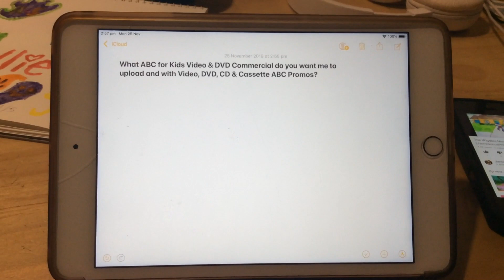Question #73 for igth4t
What ABC for Kids Video & DVD Commercial do you want to upload and with Video, DVD, CD & Cassette ABC Promos?

Active Kidz, Play School, Bananas in Pyjamas, The Fairies, Sesame Street, Peter Combe and The Hooley Dooleys Videos: Get Active! Let’s Party, Nursery Rhymes, Farm Adventure! Farmyard Magic, The Great Numbers Game, Peter Combe plays Chopsticks and Super Dooper Commercial
ABC Shop Commercial - The Flower Pot Gang Video (2000)
ABC Shop Commercial The Hooley Dooleys Video (September 2002)